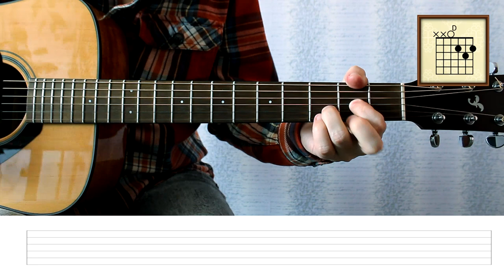Pirate Tavern | Guitar Lesson w/ Tabs!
► Left hand - 01:19, Right hand - 02:38